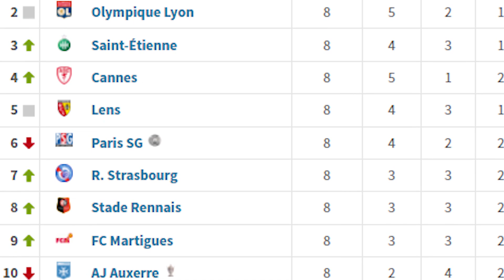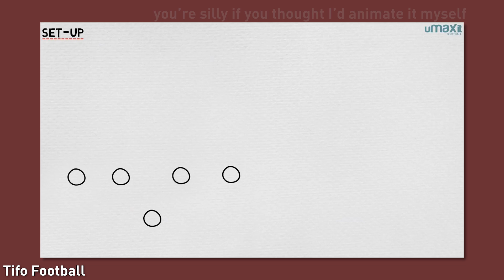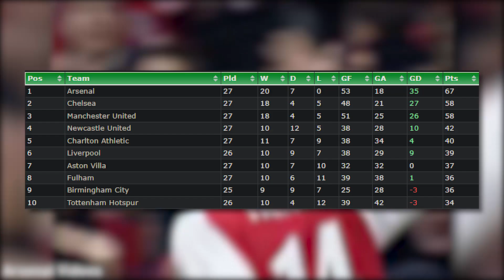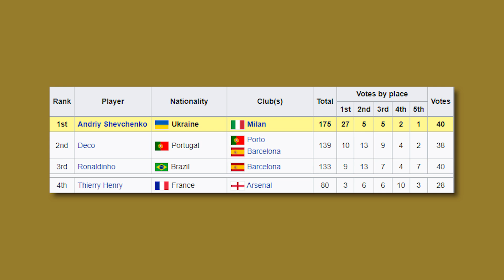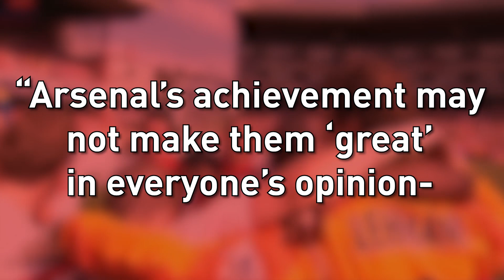How GOOD Was Arsenal's Invincible Season? GREATEST Premier League Team of all Time?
Arsenal's Invincibles...today we throw it back and look at their HISTORIC 03/04 season.

Kenichiro Nishihara's works are incredible, please show him support!

Deference for Darkness - Halo 3
Hedgehog's Dilemma - Neon Genesis Evangelion
Nebulosa - Kenichiro Nishihara
Suttekimeppou - Bakemonogatari
License Center - Gran Turismo 4
Rainbow Road - Mario Kart Wii
Dangerous Situation - Case File nº221: Kabukicho
Pledge of Demon - Yakuza0
Simulation Mode - Gran Turismo 3
Futari No Natsu Monogatari - Kiyotaka Sugiyama
ゲームB - Death Parade
Moonlight Vibin' - Mega Man XS
WiFi Menu - Mario Kart Wii
Substories Track - Yakuza0